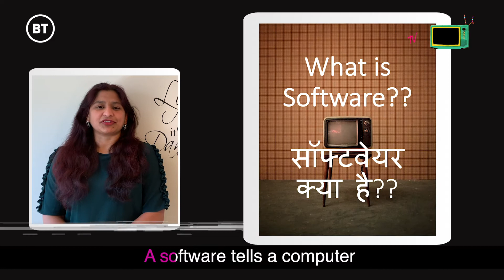Learn Software Testing with Aysha Joffey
Why is it important to test software before it is considered ready to use?

Join Aysha Joffey, Technology IT Partner Manager, BT, BTTechWomen, as she teaches students of grades 9 and 10 all about Software Testing on SchoolTV

Schools are closed.
Young people are not online.
How do they learn?

School TV. सीखें समझें

A new DIY series on Doordarshan that explores skills for employability and entrepreneurship for young people. 101 stories led by experts and professionals teaching skills they know, from beekeeping to making your own DIY organic home-cleaners, becoming a news broadcaster, writing for film, pursuing photography, starting your own enterprise on a next-to-nothing budget, how to compost, and even learning why coding is a super power.